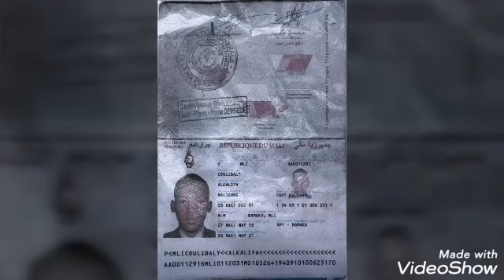Super gardien de buts Coulibaly alkalifa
Un gardien complet pied et main rassurant dans les buts  international malien